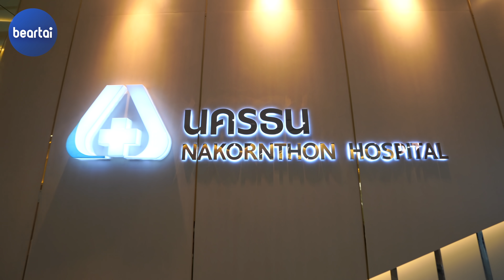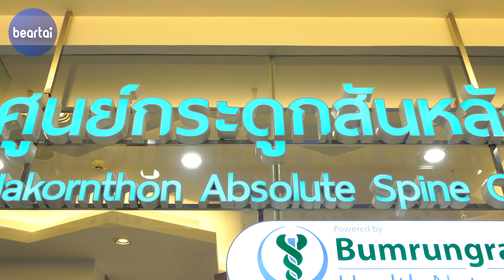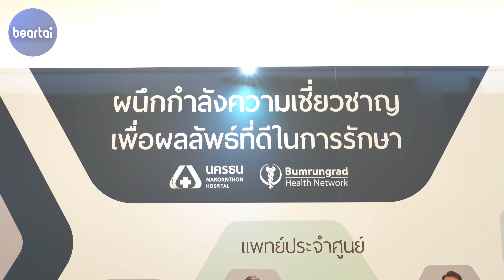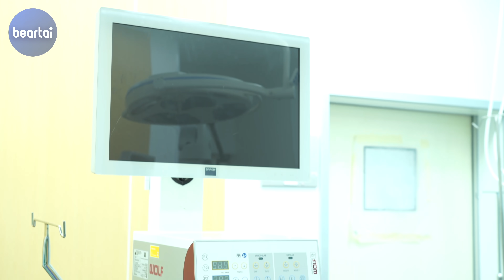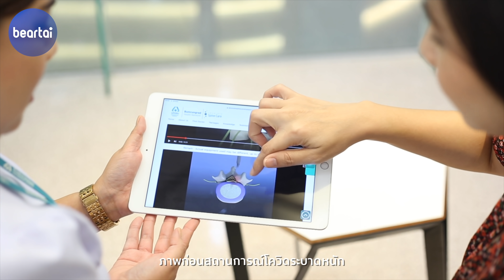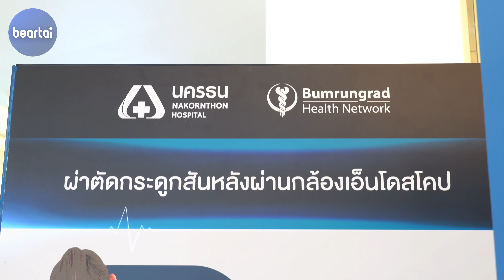แบไต๋ ‘ศูนย์​กระดูกสันหลัง’ ย่านพระรามสอง ผ่าตัดด้วยกล้อง​ แผลเล็กไม่ถึงเซ็นต์​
นั่งทำงานจนปวดหลังร้าวลงขา ก้มดูจอจนปวดคอร้าวลงแขน อาการเหล่านี้​อาจเป็นข้อบ่งชี้ของกระดูกเสื่อม! อย่าลังเลที่จะมาพบแพทย์ เพราะไม่ใช่ทุกอาการต้องรักษาด้วยการผ่าตัด

ศูนย์​กระดูกสันหลัง​ รพ.นครธน​ โดยความร่วมมือ​กับ​ บำรุง​ราษฎร์​ เฮลท์ เน็ตเวิร์ก ใช้การรักษาโดยทีมแพทย์ผู้เชี่ยวชาญที่เน้นการค้นหาสาเหตุของโรค พร้อมพิจารณาแนวทางการรักษาที่เหมาะสมที่สุดสำหรับผู้ป่วย และหากจำเป็นต้องผ่าตัดจริง ๆ แผลก็เล็กไม่ถึงเซ็นต์ ในราคาที่จับต้องได้

ปรึกษา​แพทย์​โดยไม่เสียค่าใช้จ่าย
เพียงบอกว่า รู้จักศูนย์​กระดูกสันหลัง​ รพ.นครธน จากคลิปของ
รับสิทธิ์ได้ตั้งแต่วันนี้​ -​ 31​ ก.ค. 64
นัดหมายล่วงหน้า โทร.​ 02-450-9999​ ต่อ​ 1148

LINE:           @beartai